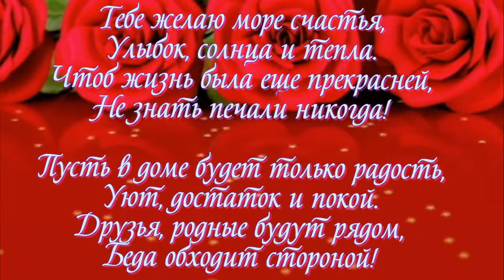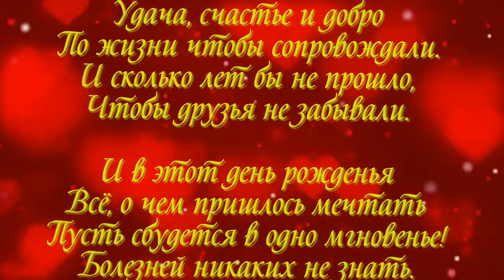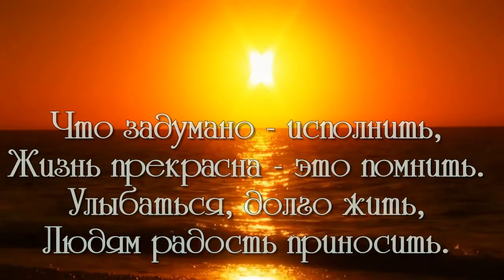С ДНЁМ РОЖДЕНИЯ